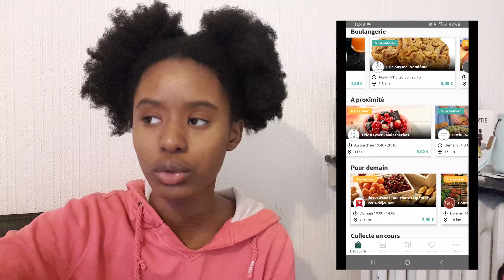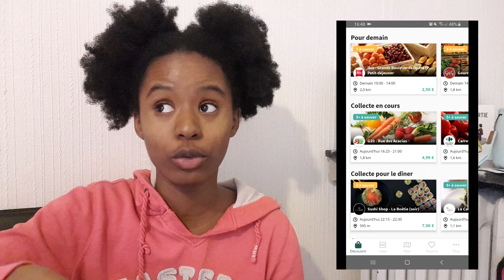Bon plan : Test de l'application anti gaspillage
Coucou !
Quelques infos sur moi :
Je m'appelle Deborah
Je poste une vidéo tout les mercredis à 17h30

Matériel utilisé pour filmer et monter les vidéos :
-  Caméscope JVC Everio GZ-215
-  Eclairages de aliexpress
-  Trépied de aliexpress
-  Adobe première pro CC2017